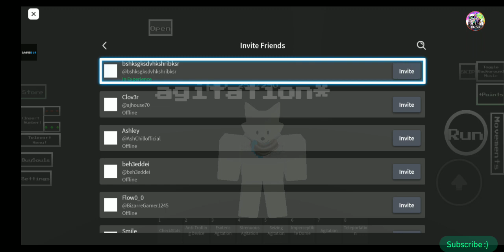[OUTDATED]How to get Agitation | Roblox - Undertale New Era RP